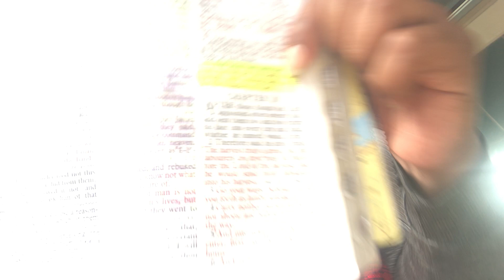Columbus Ga street preaching 01/12/23